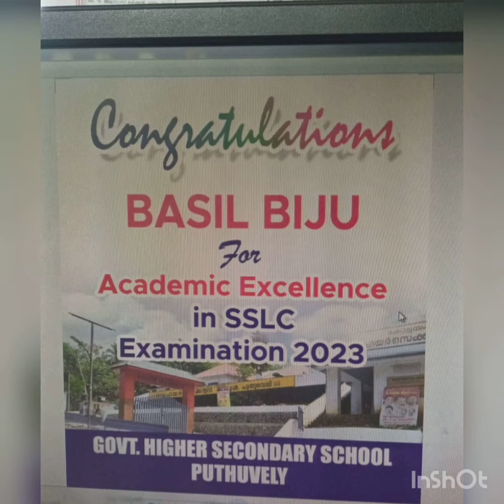Merit Day @ GHSS PUTHUVELY